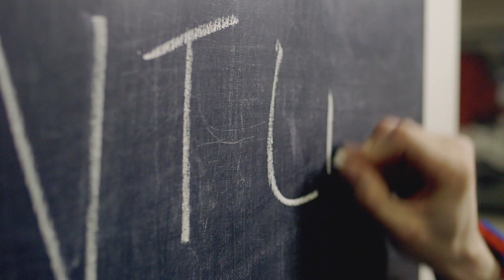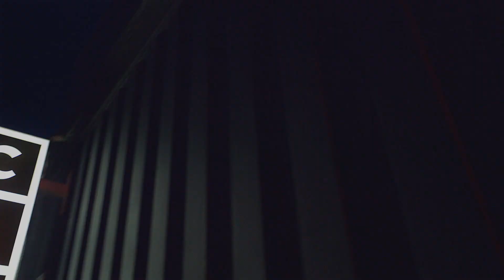Picturehouse Cinemas Ident 2014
The new Picturehouse Cinemas ident for 2013/14 was filmed over summer 2013 and features five of our cinemas: City Screen in York, Duke of York's and Duke's at Komedia in Brighton, Clapham Picturehouse in London and Abbeygate Picturehouse in Bury St Edmunds.

We teamed up again with production company Capture and composer Stuart Hancock, whom we worked with on our popular 2012 ident. We often receive complimentary emails about it, in particular Stuart Hancock's score, which we've recently found out a couple walked down the aisle to at their wedding!

We hope the ident for 2013/14 captures the spirit of the Picturehouse experience, and the staff and customers who make us the best at what we do!